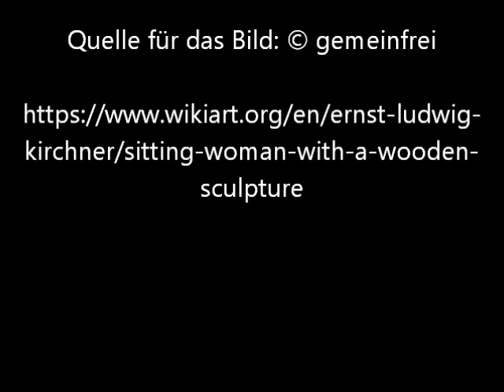Sitzende Frau mit Holzskulptur von Ernst Ludwig Kirchner - Video von Günter Frei (Official Video)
Das Bildnis entstand 1912 im Format 97.7 cm H x 97.7 cm (ungerahmt) und stammt von Ernst Ludwig Kirchner.

Sitzende Frau mit Holzskuptur von Ernst Ludwig Kirchner

"Seated Woman with Wood Sculpture
Details
    Titel: Seated Woman with Wood Sculpture
    Ersteller: Ernst Ludwig Kirchner
    Datierung: 1912
    Dimensions: 43 1/4" H x 43 1/4" W (framed) 38 1/2" H x 38 1/2" W (unframed) (109.8 cm H x 109.8 cm W (framed) 97.7 cm H x 97.7 cm W (unframed))
    Credit Line: Adolph D. and Wilkins C. Williams Fund